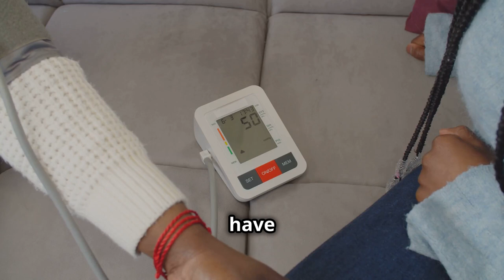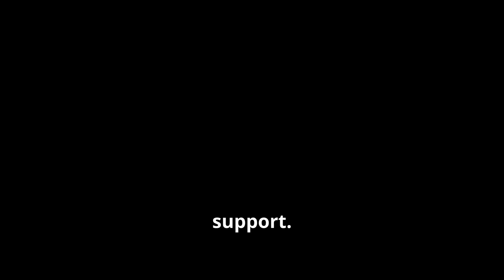Kiwifruit: The Superfood You Didn't Know About (6 Benefits)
Discover the nutritional powerhouse that is kiwifruit in our latest video! 🌿🍍

Dive into the six amazing health benefits of this superfruit, from bolstering your immune system with its impressive vitamin C content-yes, more than oranges!-to enhancing skin health with antioxidants that fight environmental damage.

Learn how kiwifruit promotes digestive well-being with its rich fiber content and how it contributes to heart health by reducing blood pressure and bad cholesterol. Plus, find out how this tasty fruit can improve sleep quality thanks to its serotonin levels.

Join us to explore how incorporating kiwifruit into your diet can lead to a healthier you!

OUTLINE:
00:00:00 Welcome Back to My Channel
00:01:10 Vitamin C Superstar
00:01:28 The Digestion Dynamo
00:01:53 Antioxidant Powerhouse
00:02:18 A Heart-Healthy Choice
00:02:39 Get That Kiwi Glow
00:03:07 Sleep Soundly with Kiwi
00:04:32 Subscribe for More Healthy Tips